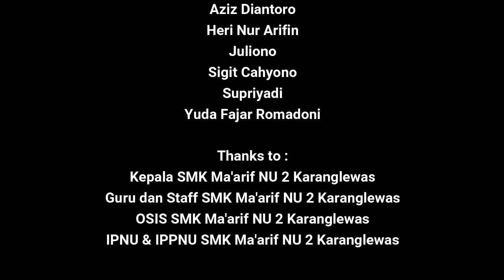SMK Ma'arif NU 2 Karanglewas || Memperingati Maulid Nabi Muhammad SAW (part 5)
SMK Ma'arif NU 2 Karanglewas Beriman, Berpengetahuan, Berketerampilan dan Berbudi. Terakreditasi (B)
Jl. Syeikh Maqdum Wali Karanglewas - Purwokerto 53161

Program Keahlian : 1.Teknik dan Bisnis Sepeda Motor (TBSM)
                                   2.Teknik Komputer dan Jaringan (TKJ)